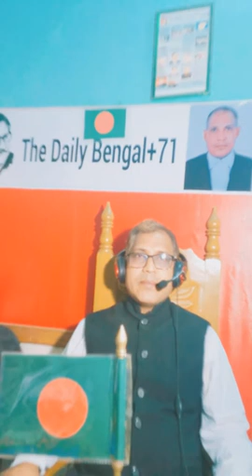Researching 80 events biography Martyred journalisy Jahir Raihan.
The Daily Bengal+71
Tuesday Dhaka Bangladesh
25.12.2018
Researching finding out that heroes are lights of the Nation.
Joy Bangabandhu Joy Bangla.